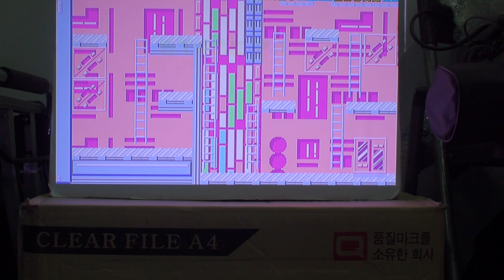20140525 1214 레트로장터 쿼텟 4인플레이2-2 (Retro market PS2 QUARTET by 4players)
QUARTET 4 Players in PS2 SEGA AGES - SDI & QUARTET
It isn't online. :)

SONY HDR-XR520v
17M FHD MODE
NO EDIT